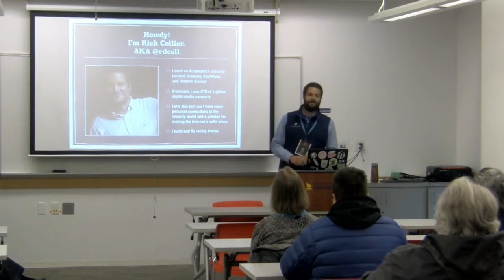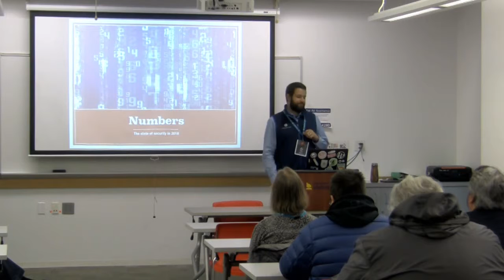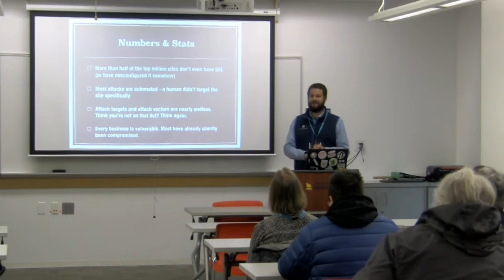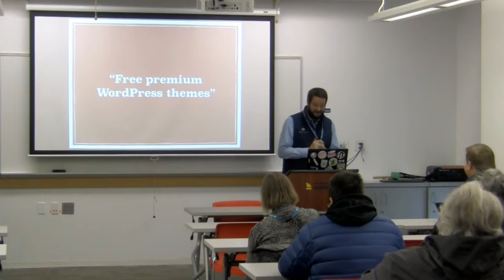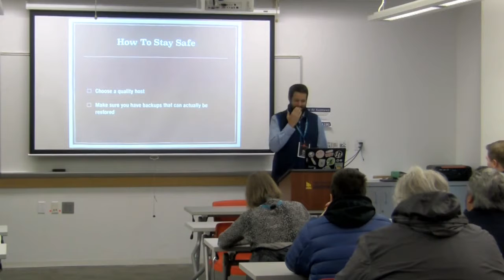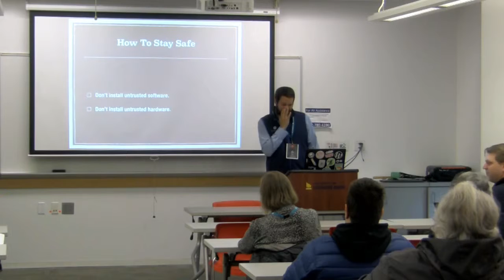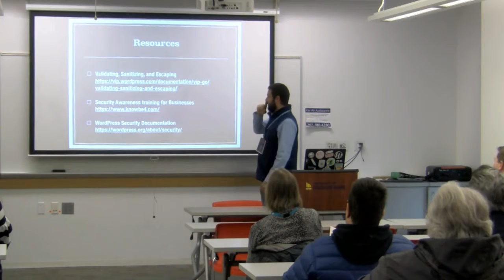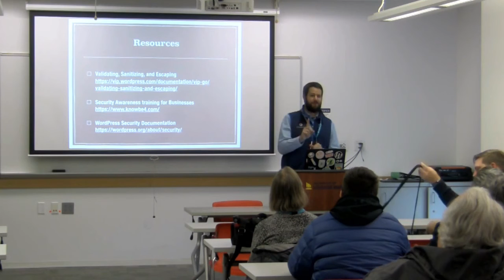Rich Collier: Real-World WordPress Security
The security of your WordPress site goes far beyond it’s code and settings. In 2018 and beyond, your online habits and practices make you far more susceptible to being hacked than bad code.
Let’s talk about how to safeguard your entire online identity, and how doing so will help your WordPress site stay safe from hackers and malware. We’ll also talk about some realistic strategies for securing your WordPress install.